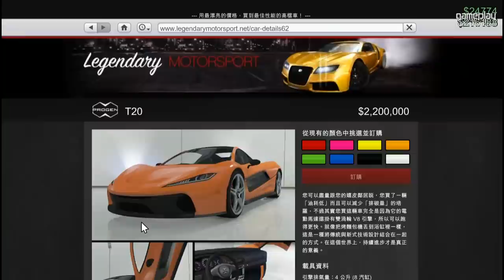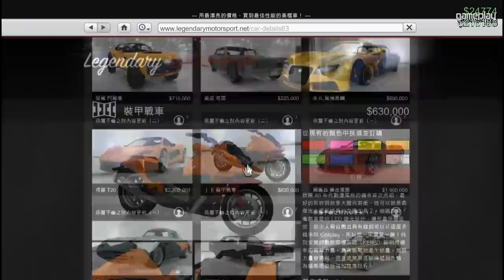GTA Online 最新 [ 不義之財（二）] 更新資料介紹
每次 GTA update 我地都會做一個總結, 方便大家知道有咩改左